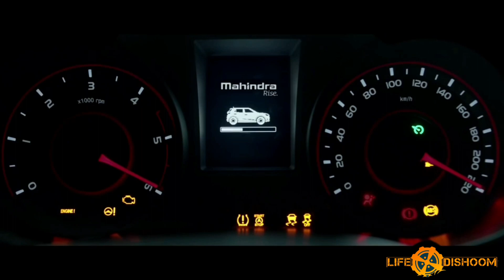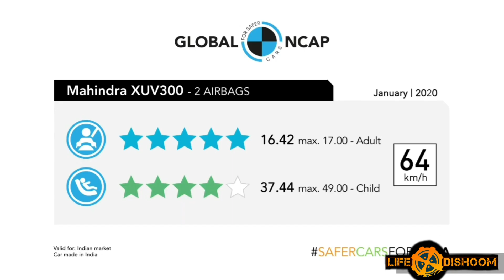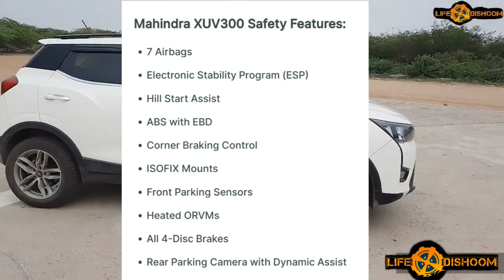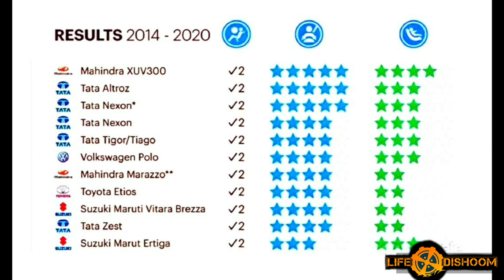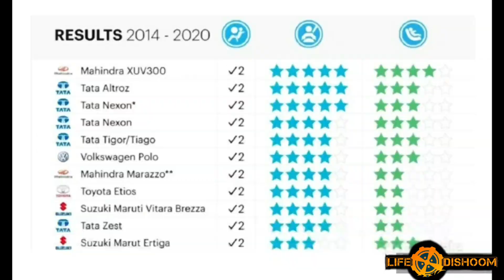Safest Cars in India 2020 | Global NCAP rating | इंडिया की सबसे सुरक्षित कार 🔥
According to Global NCAP rating, now Mahindra XUV 300 is the safest indian car after testing 38 indian vehicles from 2014 to 2020.

Before this only Tata's Nexon and Tata Altroz have achieved  5 star global NCAP rating. Now it is the second big reason to purchase this car. First reason was most powerful diesel compact SUV under 10 Lakh. It's engine produces very huge Torque in this segment. It has also best in class features. This car is really unbeatable.

It's really a great moment for Indian Car Conpanies and specially for MAHINDRA for achieving this great milestone.

I have already reviewed this car. It's built quality is really amazing. Mahindra has used strong Steel in its construction. I have personally felt that its doors and the plastic used is also very heavy and strong.

A great YES for this car. If you want india's safest car with a very powerful diesel engine and a good mileage too.